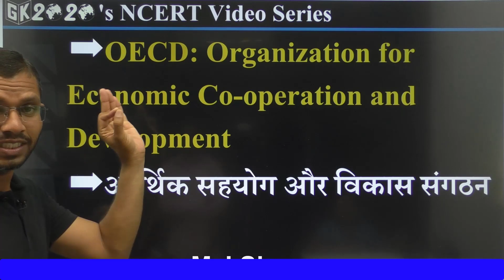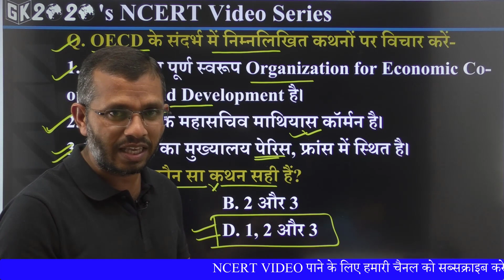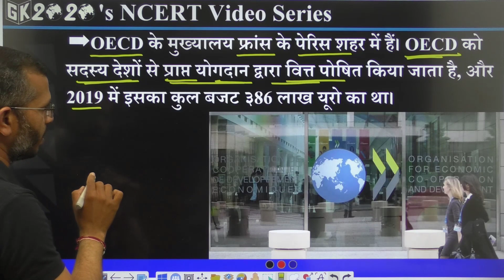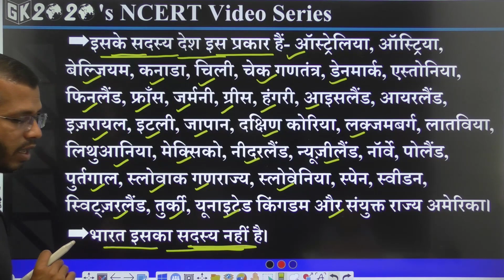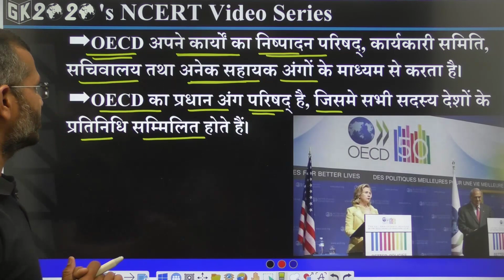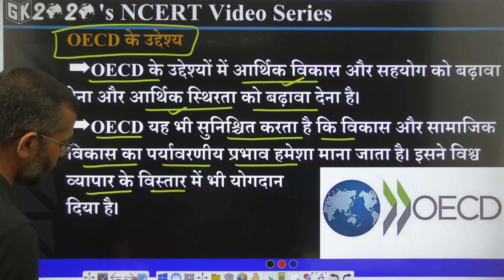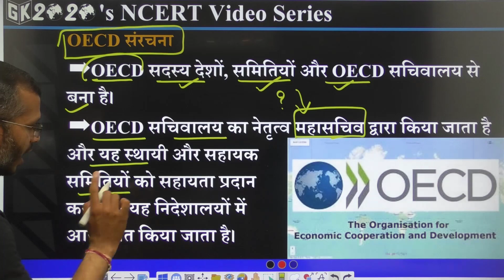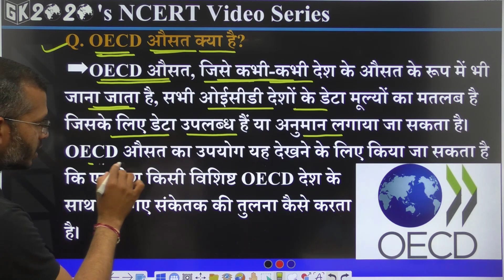OECD | Organization for Economic Co-operation and Development | आर्थिक सहयोग और विकास संगठन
NCERT वीडियो की  PDF File Download करने के लिये इस
 👉   लिंक पर Click कीजिये.

Join
Telegram GK2020 Group